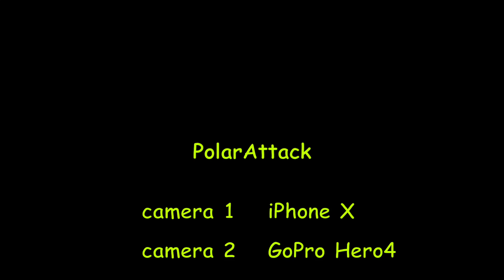v06 NEW HOME BUILD BURIRAM THAILAND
A continuation on the Home Build Series.  This is video 6 now.  I may start to join 2 weeks together at a time.  At least until the production picks up or there are more noticeable changes.